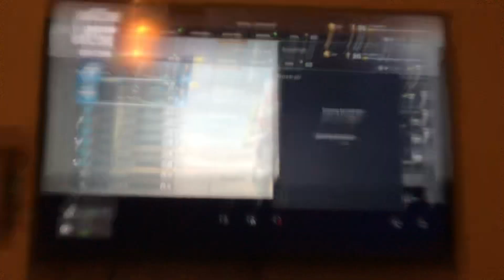January 29, 2021